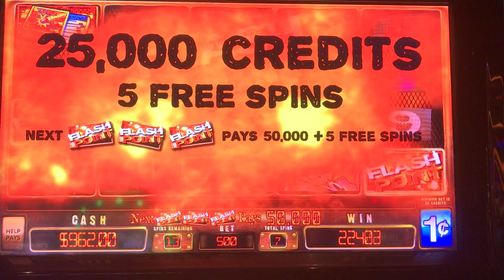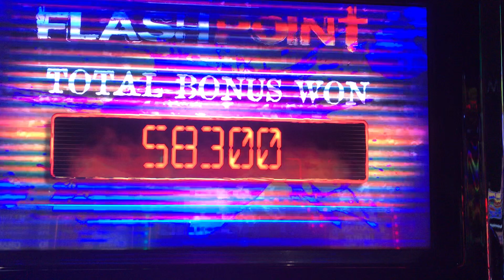Flash Point, 20 Spins, 583.00